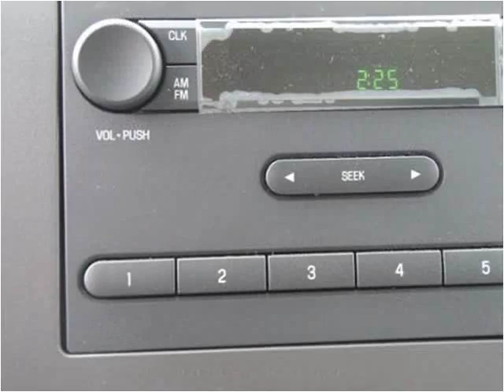2016 Ford E350 New Cars Manassas VA